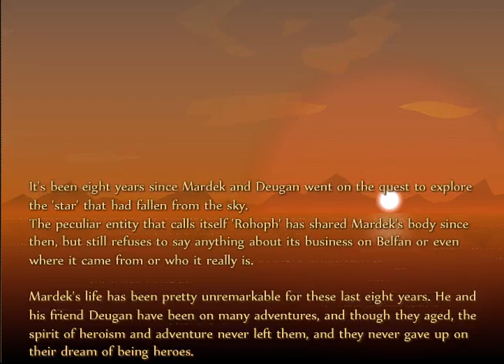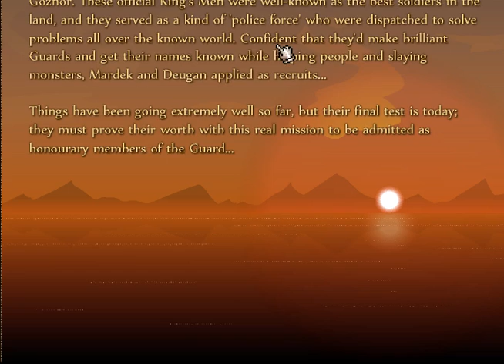Mardek 2 LP: The trek through ze mines, part 1 episode 1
Mardek 2. Yay! This episode is all about Mardek and Deugans revaluation and guards. Exciting.